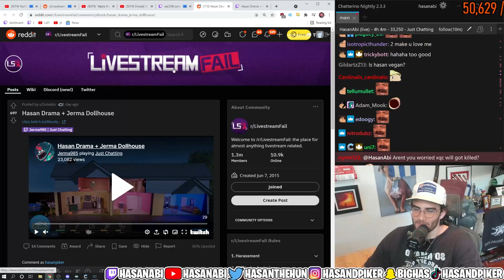Jerma Dollhouse Roasts HasanAbi on House Drama